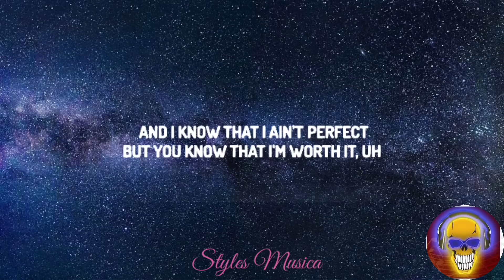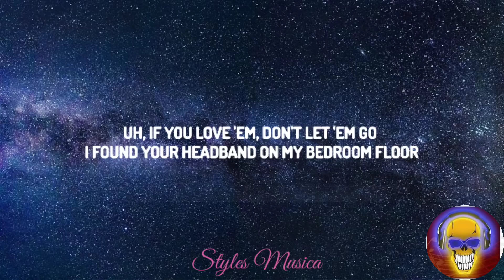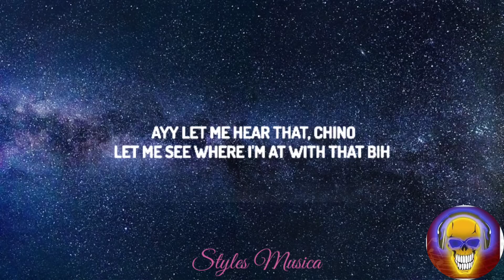Rod Wave- Alone (Lyrics)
Rod wave- Alone

credits:- Rod wave

Lyrics🎤

Uh, you ever feel like you're worthless? (Graah)
Like you ain't worth shit? (Yeah)
And I know that I ain't perfect, but you know that I'm worth it, uh (yeah)
Tryna find some to do in my time, ease my pain, get you off my mind
Three cellphones, I've been on my grind
No more love means no lies

And I tried, yeah, Lord knows I tried (yeah, yeah)
Smokin' dope back to back, I'm fried
Thuggin' for three days, see the pain in his eyes (yeah)
Tryna get over pride

And I'm here to let 'em know (let 'em know, gotta let 'em know)
If you love 'em, don't let 'em go (let 'em go, tell me, why would you ever let 'em go?)

I found your headband on the bedroom floor
The only evidence that you've been here before
I don't get waves of missing you anymore
They're more like tsunami tides in my eyes (yeah, yeah)
Remember all of times, on Pinellas Point Drive?
Actin' like you was fine, a broken heart in disguise
Love the nigga to death, even though I was tellin' lies
The day that we run away, all the stars aligned

It's the same old thing (yeah, yeah)
It's the same old song (yeah)
One day, you're here, next day you're gone
All of the fuss, and all of the fights
All the early mornings, and the long nights
All the who's right's, and all the who's wrong's (yeah, yeah)

Just to end up alone (all alone, ended alone)
Just to end up alone (all alone, just to end up alone)
Just to end up alone (all that work, all that time)

Aye, let me hear that, Chino
Let me see where I'm at with that bih
Grrah, grrah